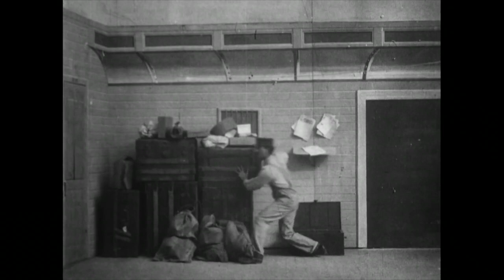The great train robbery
Western films
Silent films
Short films
Fiction films

Porter, Edwin S., production, camera
Barnes, J. D. (Justus D.), 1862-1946, cast
Anderson, Gilbert M., 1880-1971, cast
Smith, James Blair, camera
Marble, Scott
Thomas A. Edison, Inc
Edison Collection (Library of Congress)
Paper Print Collection (Library of Congress)
Museum of Modern Art Collection (Library of Congress)